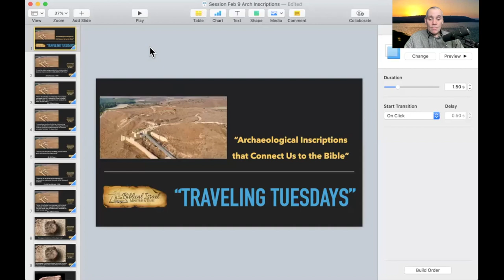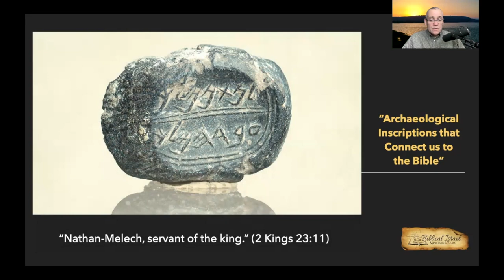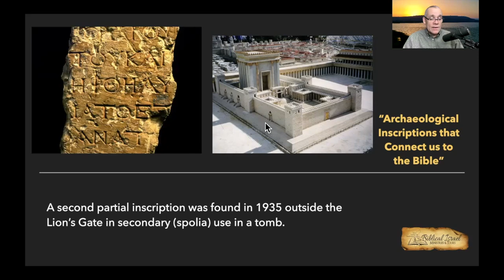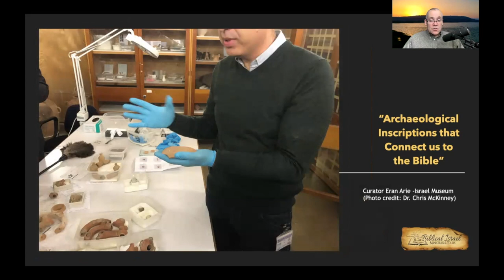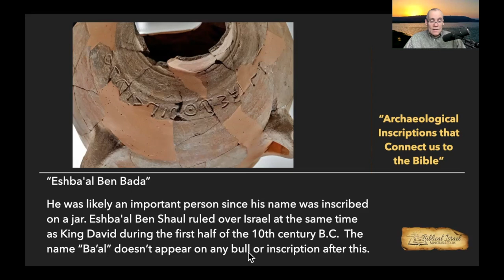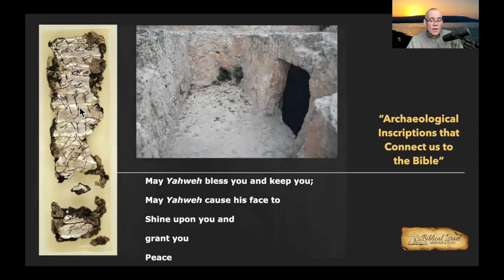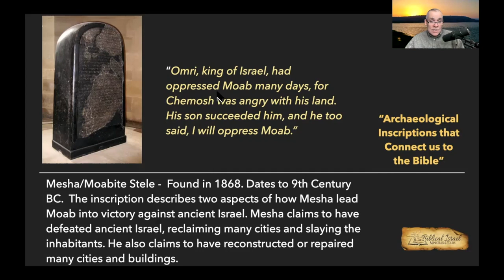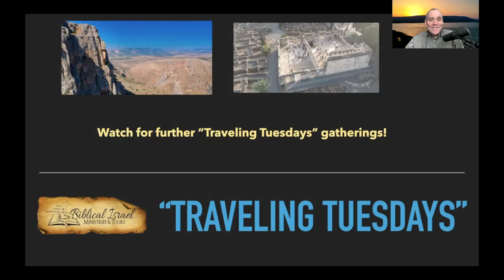Traveling Tuesdays: Lesson 15 (Archaeological inscriptions that connect us to the Bible)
This teaching video focuses upon the many inscriptions that have been discovered archaeologically. All of these connect us to the Bible in one way or another. Once again, archaeological confirms and reveals the historicity of the Bible.